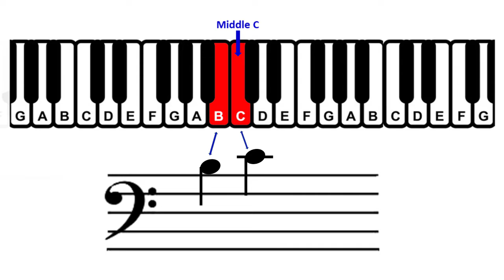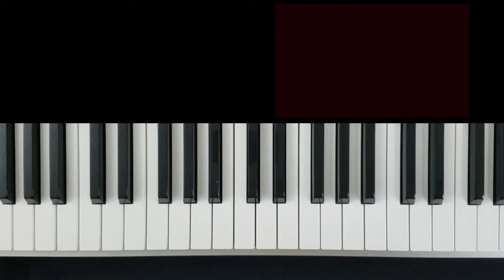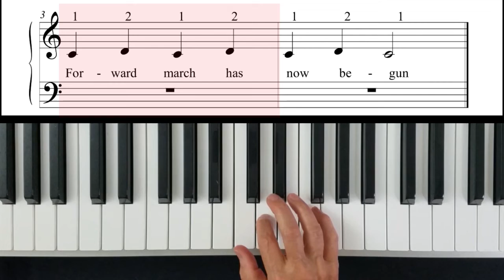Forward Backward March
Stepping Stones to Piano Mastery is an online piano studio for budding pianists. Our kid-friendly videos and face-to-face online instruction make learning engaging and effective no matter where you live, here or abroad.